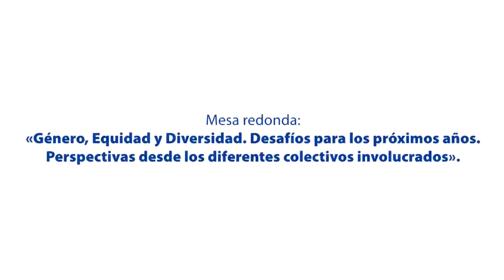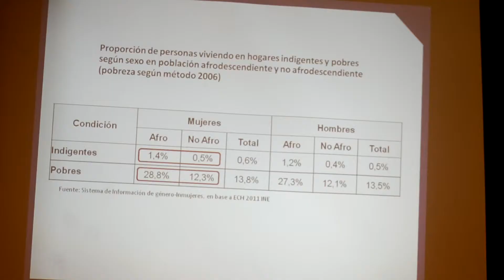Agenda de derechos: mesa redonda "Género, Equidad y Diversidad"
Resumen de la mesa dedonda "Género, Equidad y Diversidad" realizada durante agosto de 2014 en la sede central de la Asociación de Bancarios del Uruguay.

Realización: Juan Manuel López
Secretaría de prensa y propaganda / AEBU